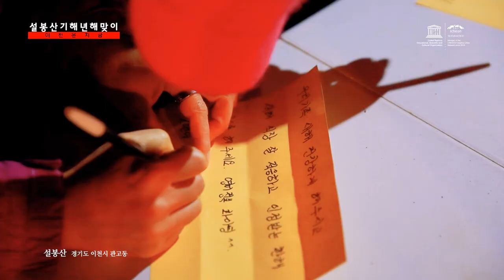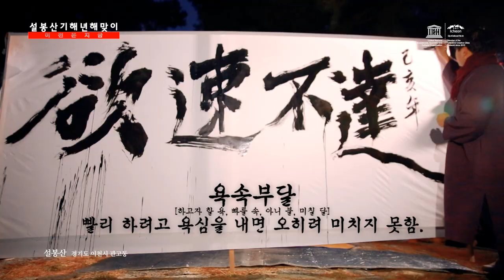이천은 지금 : 2019 기해년(황금돼지의해) 해맞이 행사_설봉산 칼바위_New Year’s Sunrise Event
"기해년 첫해 반갑다"
2019년 1월 1일, 설봉산 칼바위에는 새해 첫해를 보고 올한해 소원을 빌기위해  많은 이천시민과 관광객들이 모였습니다. "올해는 다이어트 좀 하겠어요, 올해 우리아들, 딸, 사위, 손자, 손녀 모두 건강했으면 좋겠어요" 라며 각자의 소원을 처음 뜨는 해를 보며 기원했는데요. 여러분은 새해 어떤 소원을 생각하셨는지요. 올 한해 이천시민 모두가... 이천을 찾는 모든분들이... 이 세상 모든 사람이 건강하고 행복 했으면 합니다.^^ 기도하겠습니다. 참고로 전 올해 세계 평화를 기도합니다^^ 풉==;